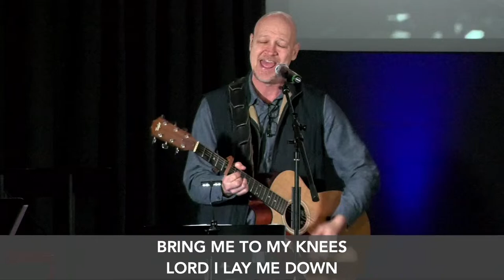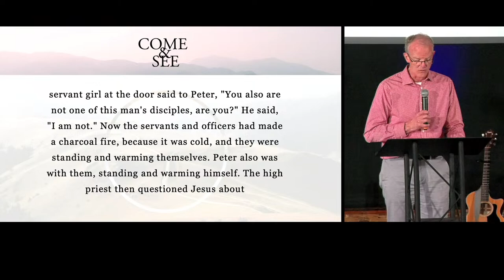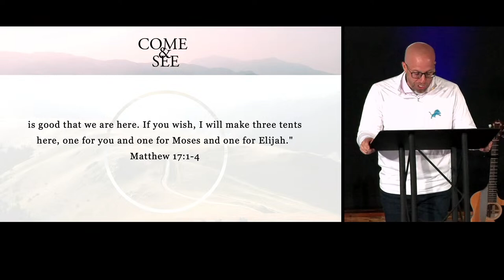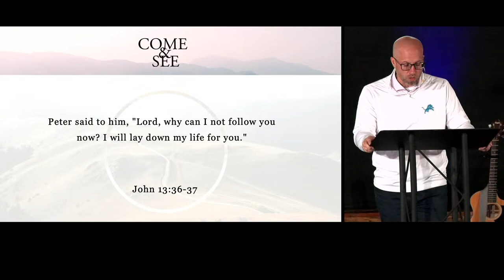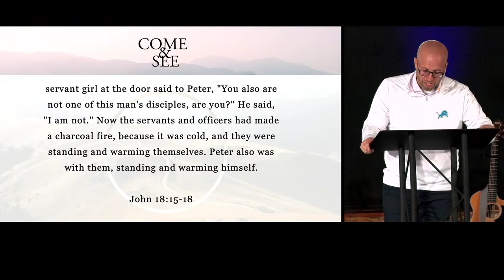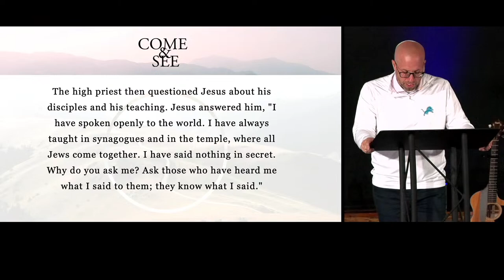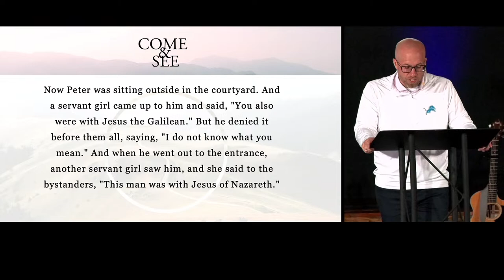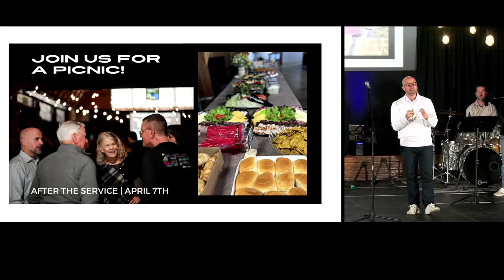The Anatomy of a Fall | John 18:1-27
On November 12th, 2012, my friend was going in for surgery. I stopped by the hospital to pray for him. I couldn’t help but notice a large yellow bracelet on his wrist. In bold, upper-case letters it read “FALL RISK.” I remember telling him, “I think we should all wear those."

We’re all prone to fall. We all have it within ourselves, at our worst, to make a mess of things. Nobody sets out to fall, but too often we trip up in the Christian life. This Sunday, we’ll look at the anatomy of a fall by considering the life of Peter. Don’t worry, despite the mess there’s wisdom and hope to be found!

The Anatomy of a Fall | John 18:1-27 | James Metsger

"Glorious Day" by Kristian Stanfill | Jason Ingram | Jonathan Smith | Sean Curran

"Lead Me To The Cross" by Brooke Ligertwood

"Goodness Of God" by Jenn Johnson | Ed Cash | Jason Ingram | Ben Fielding | Brian Johnson

"Greater Still" by Brandon Lake | Hank Bentley | Jason Ingram

Christ Point Church is a Jesus church located in Charlotte, North Carolina